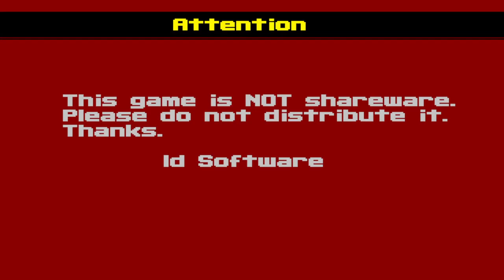wolfenstein 3d ecwolf 1.3.3 can i play daddy part 3